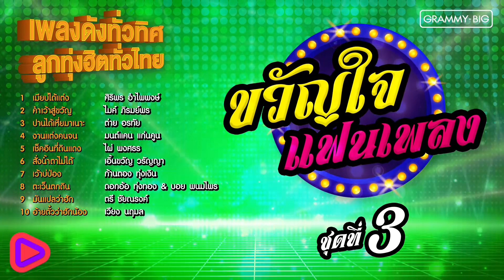เพลงดังทั่วทิศ ลูกทุ่งฮิตทั่วไทย ขวัญใจแฟนเพลง ชุดที่ 3 | เมียบ่ได้แต่ง , คำเว้าสู่ขวัญ , เว้าบ่ป่อง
00:00 เมียบ่ได้แต่ง - ศิริพร อำไพพงษ์
04:30 คำเว้าสู่ขวัญ - ไมค์ ภิรมย์พร
08:37 ปานได้เหี่ยมาเนาะ - ต่าย อรทัย
13:36 งานแต่งคนจน - มนต์แคน แก่นคูน
17:24 เช็คอินที่ดินแดง - ไผ่ พงศธร
21:59 สั่งน้ำตาไม่ได้ - เอิ้นขวัญ วรัญญา
26:14 เว้าบ่ป่อง - ก้านตอง ทุ่งเงิน
30:30 ตะเว็นตกดิน - ดอกอ้อ ทุ่งทอง & บอย พนมไพร
35:24 มันแปลว่าฮัก - ตรี ชัยณรงค์
39:23 อ้ายตั๋วว่าฮักน้อง - เวียง นฤมล